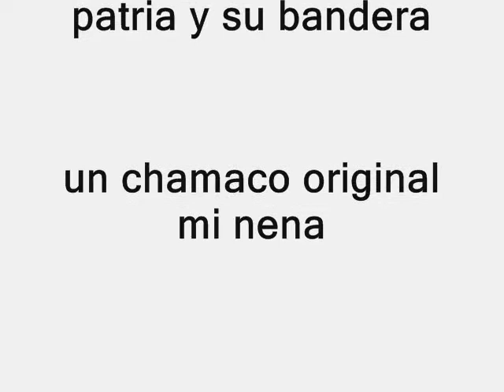santo de madera MANDY CASTILLO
ALBUM:   TRAIGO COSAS LINDAS